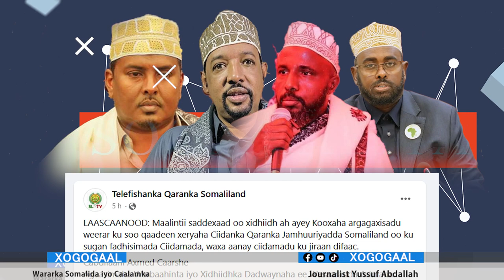Wararkii Ugu danbayey Ciidanka Somaliland oo guulka gadhay dagaalka maanta? iyo Kulamo ka socda Sool